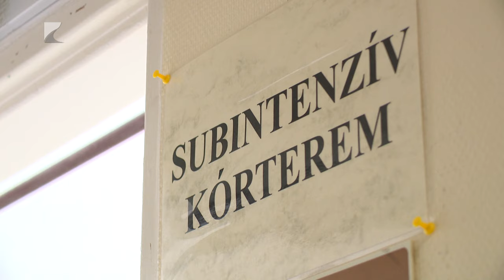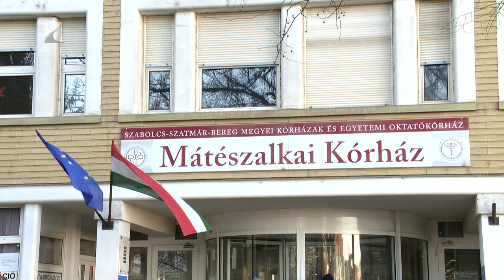Fejlesztések a mátészalkai kórházban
Korszerűsítik a mátészalkai kórház neurológiai osztályának egyes részlegeit. Mátészalkán 2013 óta működik Stroke Centrum mely a maga nemében egyedülálló. Az önkormányzat és hat nagyvállalat anyagi támogatásával elvégzett fejlesztések javítják az agyi katasztrófán átesett betegek gyógyulási esélyeit.